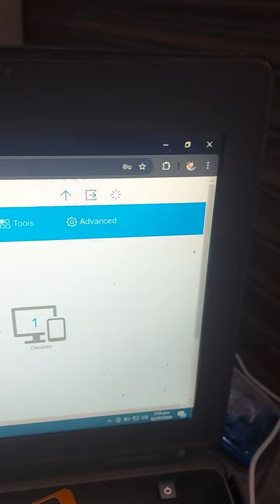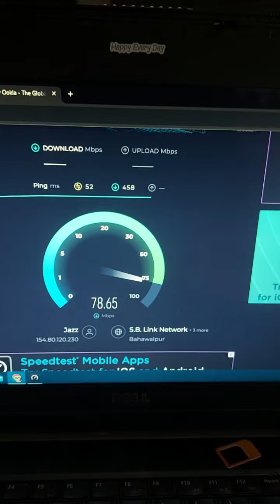Huawei N5368x CPE Max Price In Pakistan Dispatched 🚚 To 📍 Rawalpindi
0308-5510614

Huawei Router
pocket wifi
fast Internet device in Pakistan
jazz 4g
zong 4g
Telenor 4g
Ufone internet
5g Router Price in Pakistan